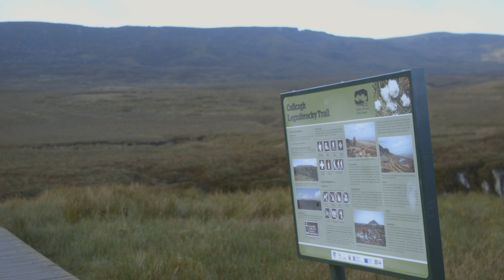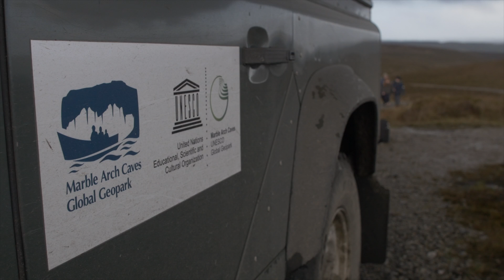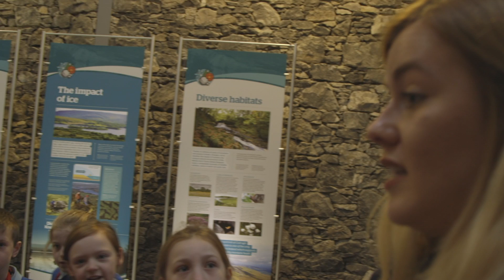UNESCO Global Geoparks in 7 stories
The Marble Arch Caves UNESCO Global Geopark contains some of the most extraordinary landscapes in Northern Ireland. Ranging from rugged uplands, lakes and forests through to gently rolling drumlins, the landscape of the Geopark represents a complicated Earth history dating back as far as 650 million years ago.

All of the UK's UNESCO Global Geoparks have internationally significant geology but what makes them special is that they are community-led partnerships that promote an appreciation of natural and cultural heritage while supporting economic development of the area.